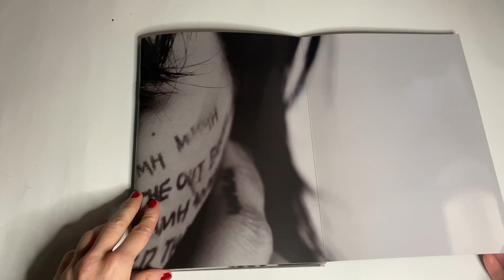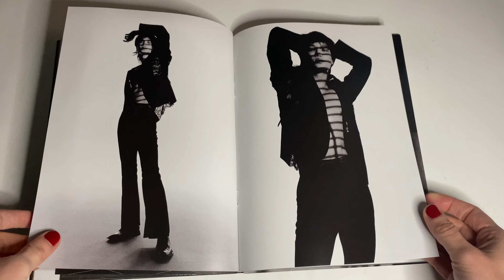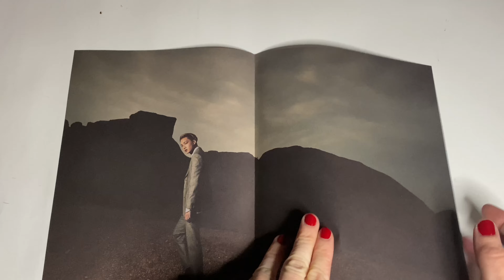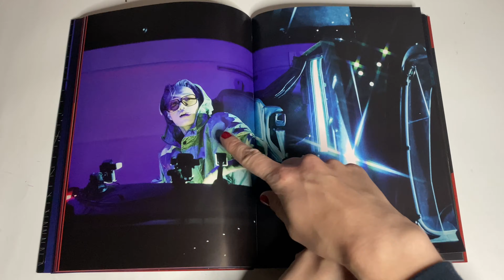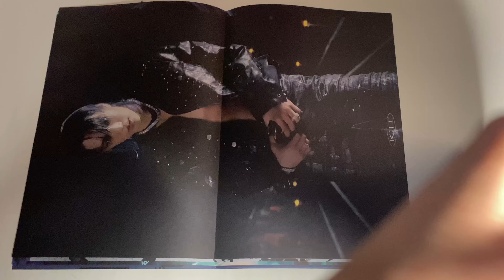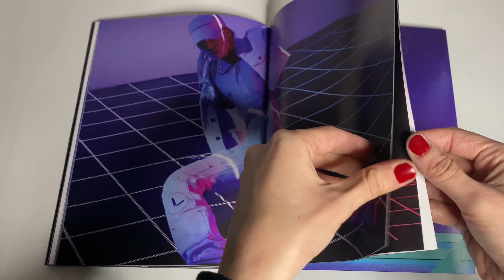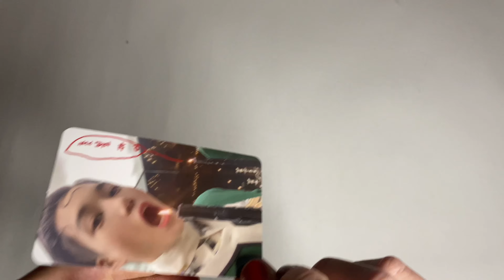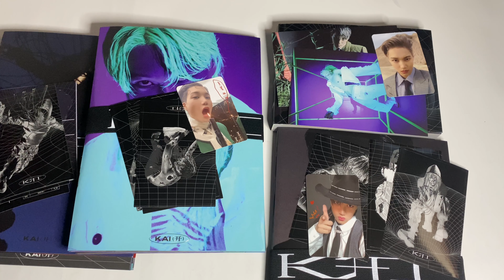UNBOXING KAI 1st Mini Album KAI (开) (X, Y, Z versions + Flip Book ver)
Hello :) this is me unboxing Kai’s 1st Mini Album ‘Kai (开)’ (X, Y, Z versions + Flip Book ver). I LOVE THIS ALBUM. every song is so good & there’s so many concepts for the photobooks. Kai is one talented man. (btw this unboxing is bringing me flashbacks to when my Irene & Seulgi base note phototcard was missing from the album bc it had the same exact packaging too Lmaoo).

upcoming videos:
IZONE Mini Album One-reeler / Act IV (Scene#1 Ver. + Scene#2 Ver. + Scene#3 Ver.)
KAI - Mini Album KAI (开) (Jewel Case Ver.)  (all versions)
NCT 2020 RESONANCE Pt. 2 Kihno ver (both versions)